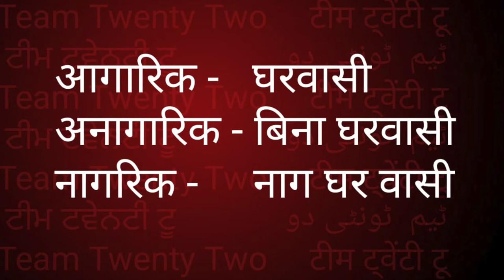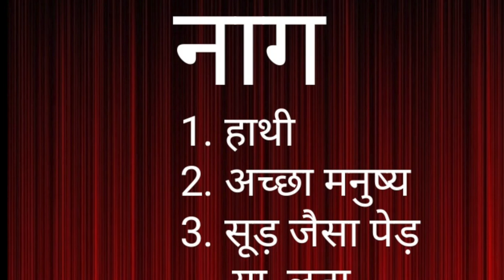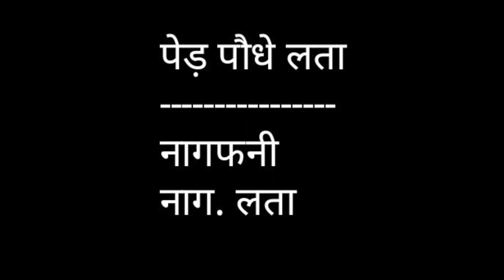सद्द-सार : नाग / naag / नागा /Sudhir Raj Singh/Team Twenty Two